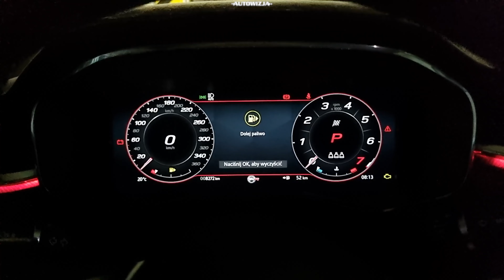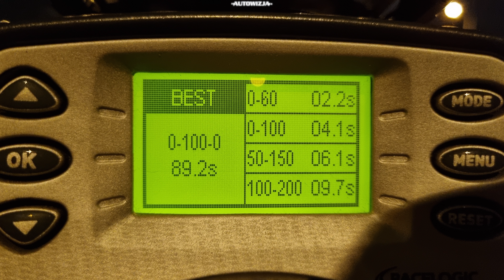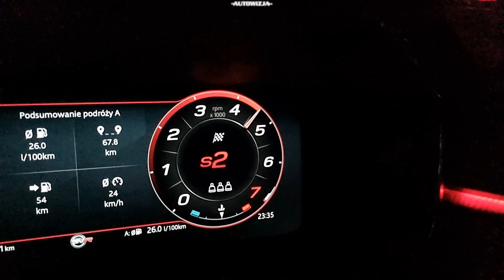Jaguar F-Pace SVR 5.0 V8 brutal exhaust sound, revs, launch control, interior sound, cold start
2023 Jaguar F-Pace SVR